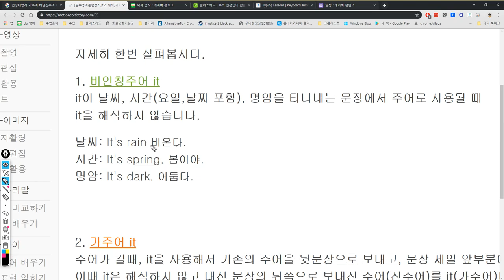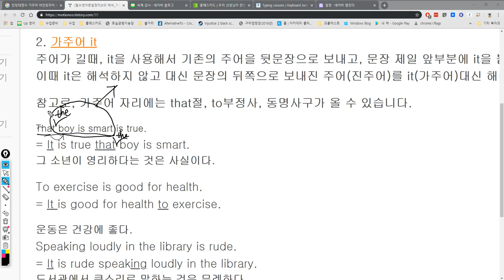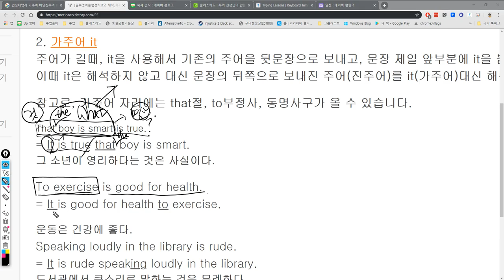중2 2019 05 02 19 08 35 399